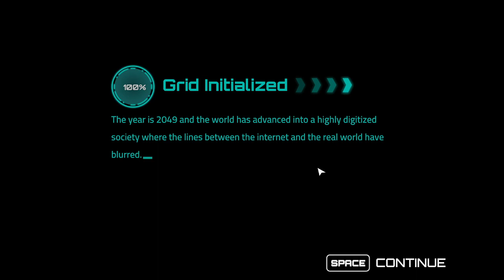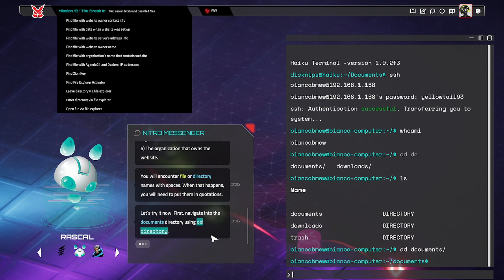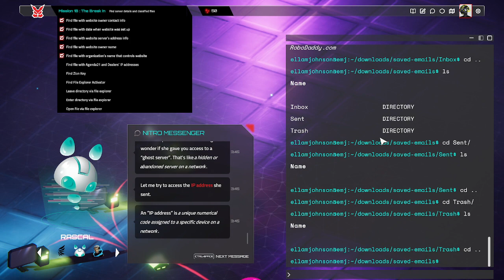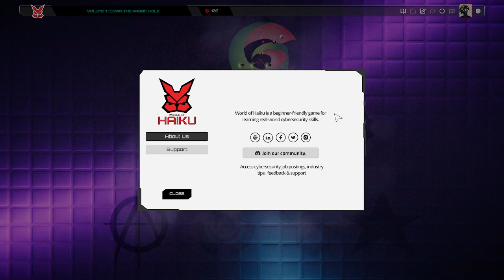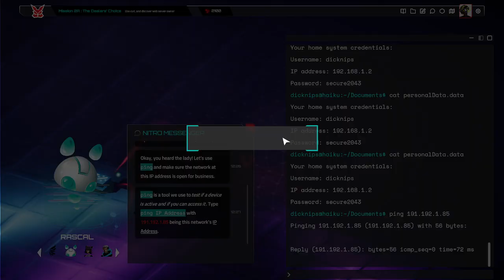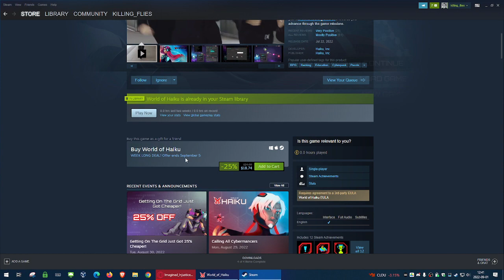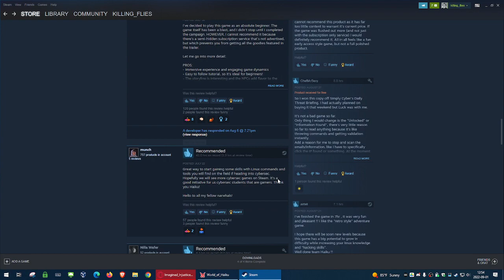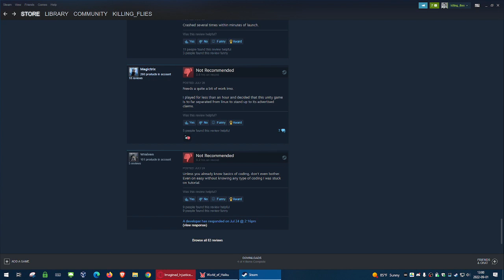Let's Play/Hack: World of Haiku, Part 1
Entering the World of Haiku is the first step to acquiring the critical, real-world skills needed to become a cybersecurity professional. This is the first and only gamified cyberpunk experience that teaches you real-world hacking skills and tools as you advance through the game missions.

RELEASE DATE: Jul 22, 2022
DEVELOPER: Haiku, Inc
PUBLISHER: Haiku, Inc